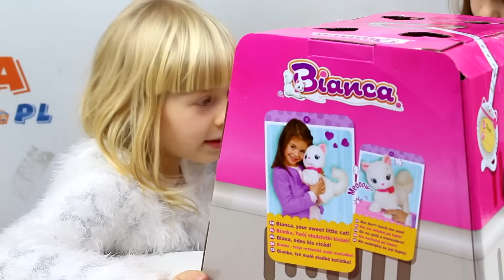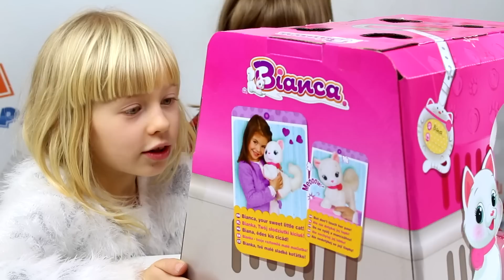Bianca Kotek interaktywny • TM Toys • Club Petz • Kreatywne zabawki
Club Petz • Bianca Kotek interaktywny • TM Toys • Kreatywne zabawki

ZAPRASZAMY NA NASZ NOWY KANAŁ!